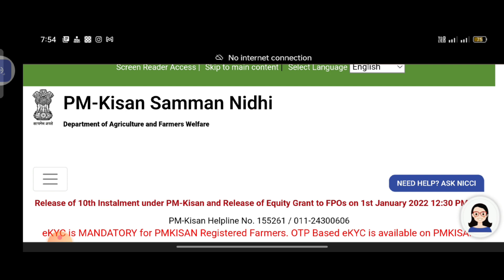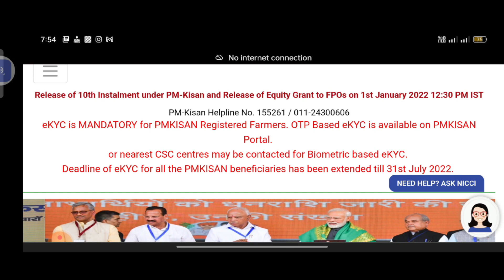प्रधानमंत्री किसान सम्मान निधि योजना कीe-KYCहो रहीE-KYC of PM Kisan Samman Nidhi Yojana is happening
प्रधानमंत्री किसान सम्मान निधि योजना कीe-KYCहो रही हैE-KYC of PM Kisan Samman Nidhi Yojana is happening

pradhaanamantree kisaan sammaan nidhi yojana kee ai-kych ho rahee hai

अपने मोबाइल से ही e-kyc करने के लिए वीडियो की लिंक है

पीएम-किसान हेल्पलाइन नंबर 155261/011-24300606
PMKISAN पंजीकृत किसानों के लिए eKYC अनिवार्य है। PMKISAN पोर्टल पर OTP आधारित eKYC उपलब्ध है।
या बायोमेट्रिक आधारित ईकेवाईसी के लिए निकटतम सीएससी केंद्रों से संपर्क किया जा सकता है।
सभी PMKISAN लाभार्थियों के लिए eKYC की समय सीमा 31 जुलाई 2022 तक बढ़ा दी गई है।

डेट निकलने के बाद भी अभी भी ईकेवाईसी हो रही है जो भी किसान रह गए हैं वह जल्द से जल्द ekyc करें